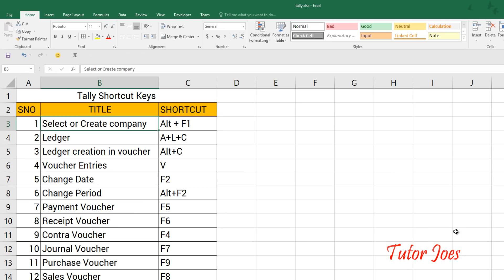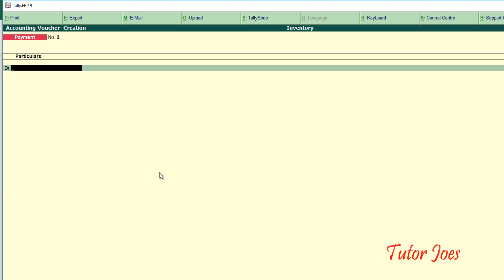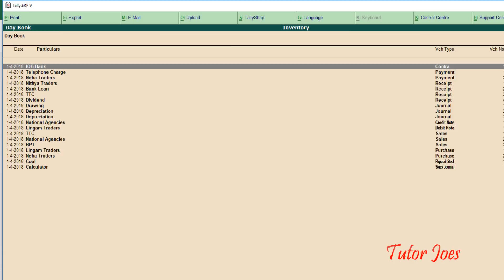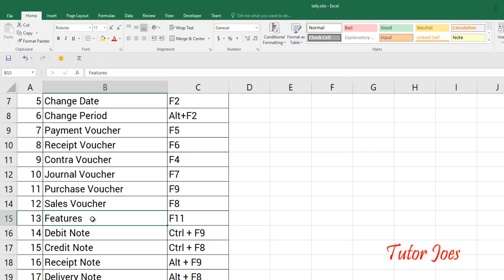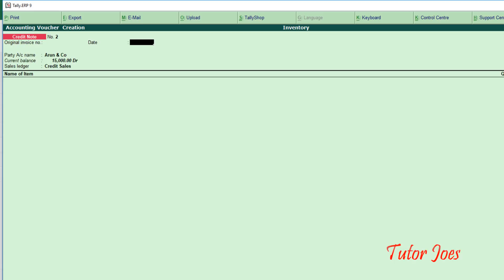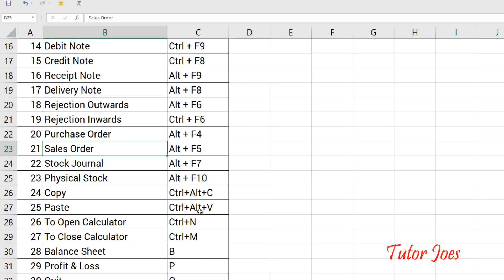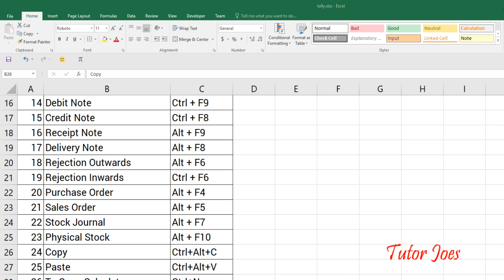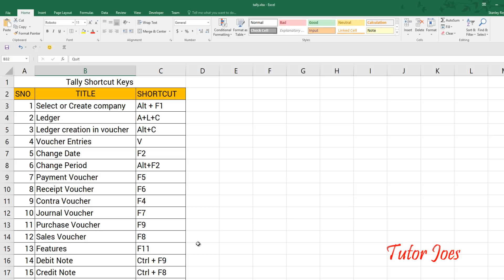Top 30 Shortcut key in Tally ERP Tamil